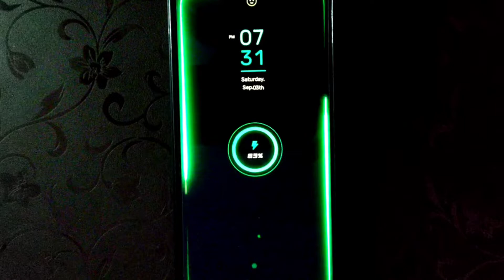Edge Lighting On Lock Screen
My Equipment :

Vlog Tripod )

Important Note :- अगर हमने आपका कोई सोंग या विडियो डाला है और आपको उससे कोई प्रॉब्लम है तो आप स्ट्राइक देने से पहले हमे कांटेक्ट करे तुरंत आपका सोंग या विडियो डिलीट कर दिया जायेगा धन्यवाद ||